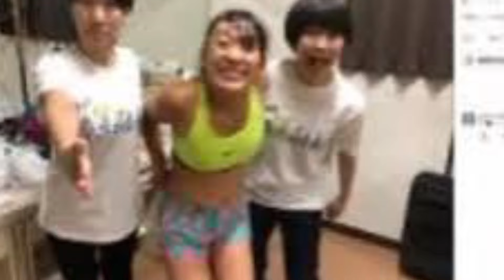徹底してダンマリ」フワちゃん騒動でAマッソ加納だけが一切口を開かないワケ